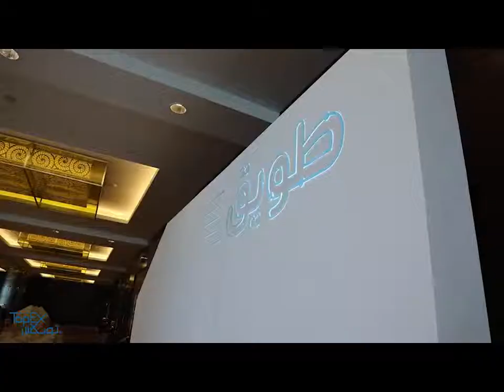تجهيزات حفل إطلاق معسكر طويق السيبراني | Tuwaiq Cybersecurity Bootcamp Setup in Riyadh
The launch of the "Tuwaiq Cybersecurity Bootcamp" Setup video in Riyadh's Digital City, April 2019 | تجهيزات حفل إطلاق " معسكر طويق السيبراني " في الرياض بالمدينة الرقمية
Please follow us on below Social Media Channels for our updated work